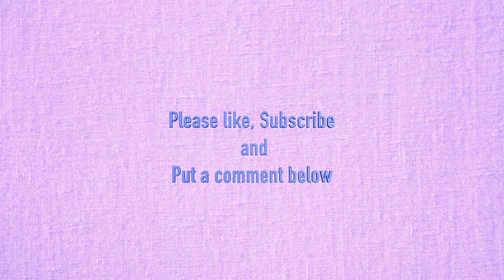How to make an Air Cannon in 1 minute!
Learn how to make an Air Cannon in 1 minute:)